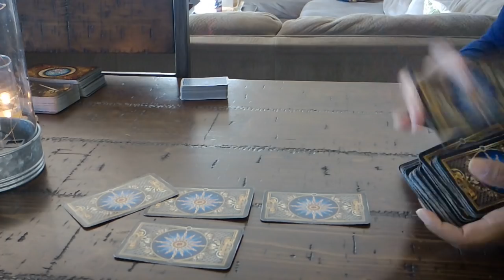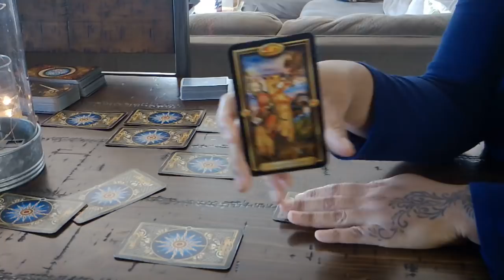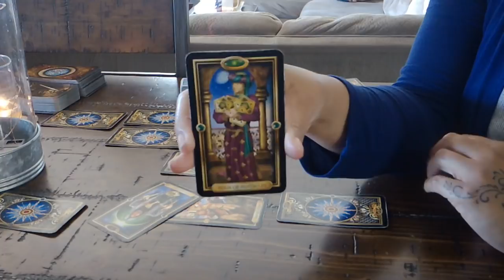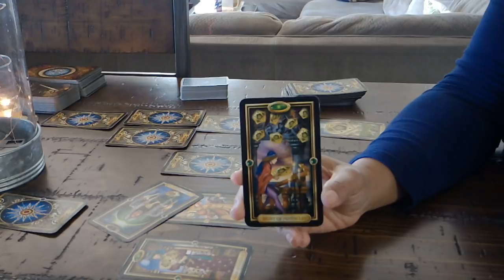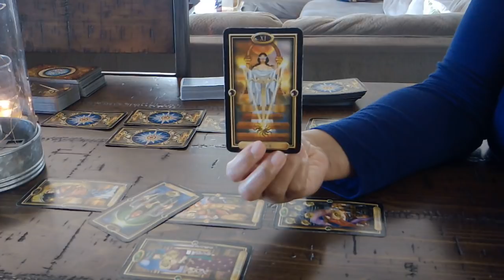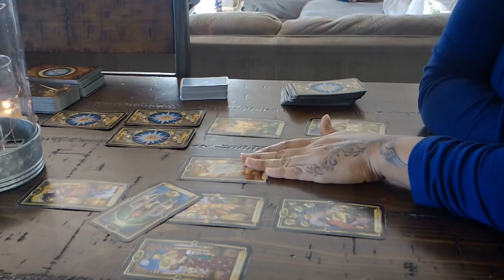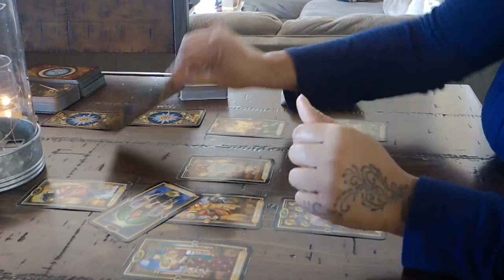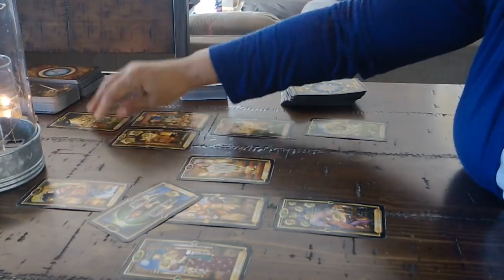CAPRICORN LOVE~THEY'RE DREAMING OF BEING WITH YOU AGAIN...YOU'RE THE ONE THAT GOT AWAY~FEBRUARY 2019